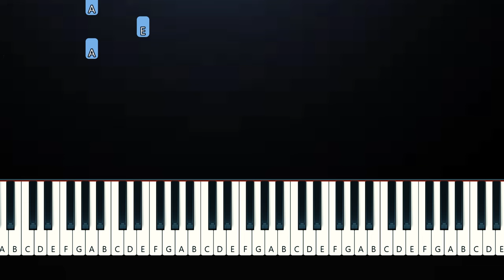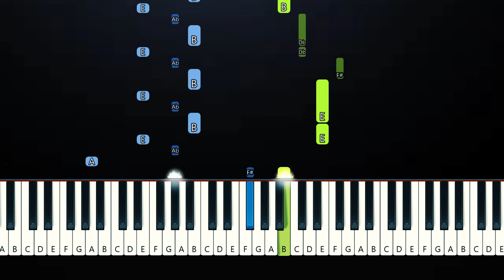Sabrina Carpenter - Sharpest Tool (Piano Tutorial)